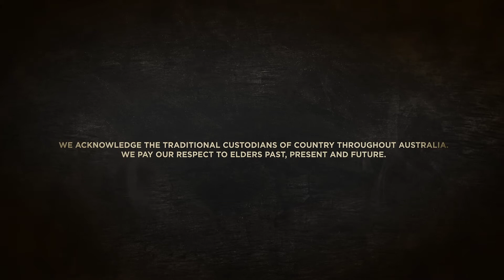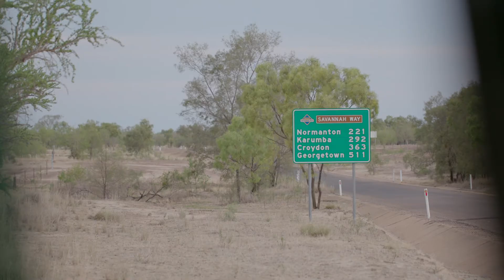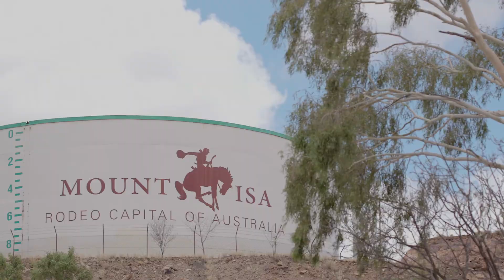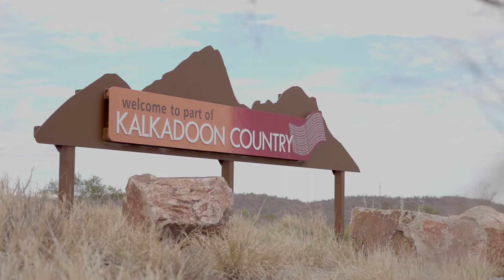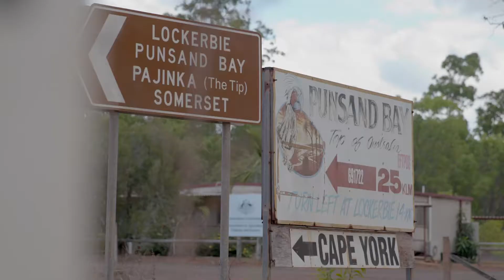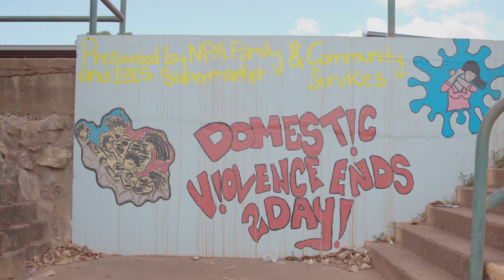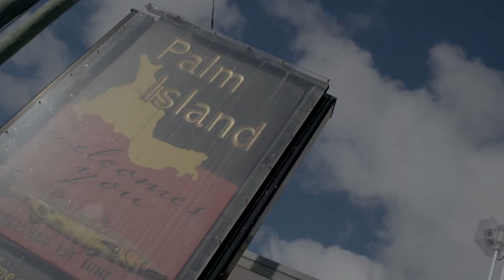TCEO Indigenous Leadership Programs - Educating future leaders.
Our IYLP and IYDP projects provide opportunities for Indigenous students from across the diocese to develop leadership skills to support themselves and their communities.